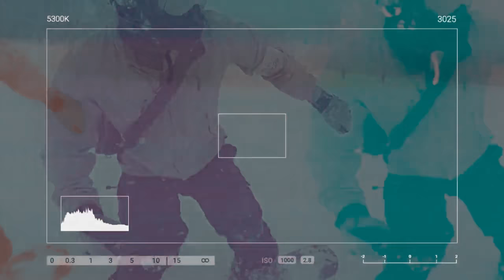Mindanao Fashion Shoot Behind the Scenes Part 2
0:00 Opening
6:39 Outtro

I had an opportunity to shoot Mindanao Fashion here in Tokyo facilitated by Ms Ling Osawa. The editing was inspired by one of those luxury brand commercial type of shoot so I edited the video this way.